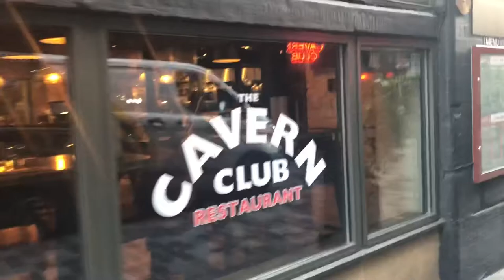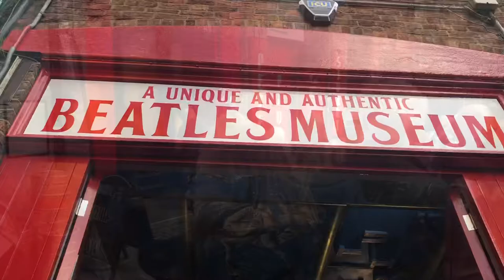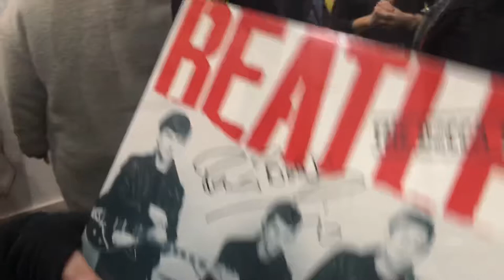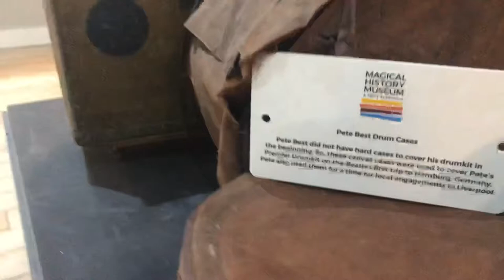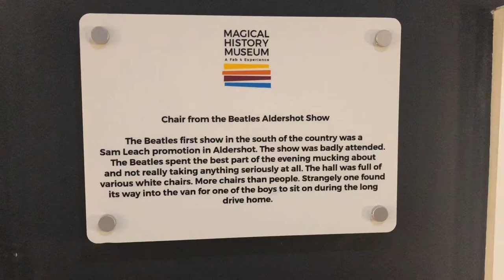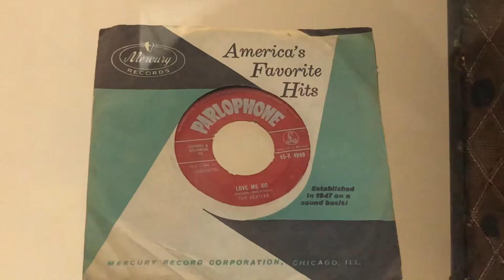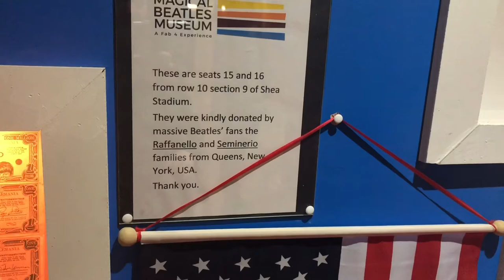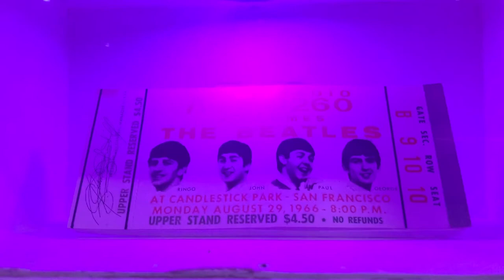130. Liverpool Beatles Museum Matthew Street Liverpool England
I was lucky enough to attend the press only unveiling of the beautiful new mural at the entrance of the Magical Beatles Museum, and yes, I got to meet a Beatle!!!

I lowered the volume in parts to not get flagged since there’s a lot of Beatles music in the back. PLEASE YOUTUBE DON’T FLAG THIS I KNOW I DON’T OWN THE RIGHTS TO THE MUSIC.